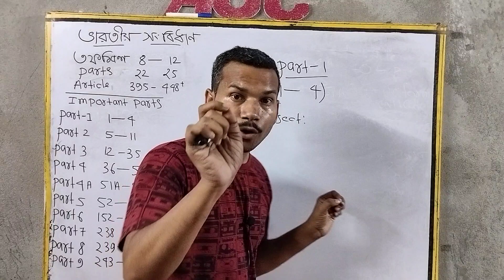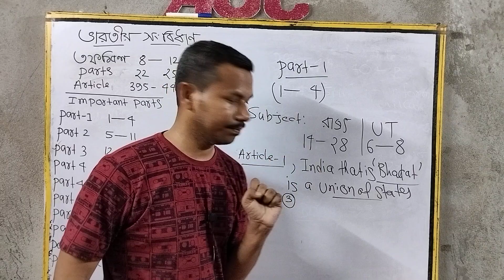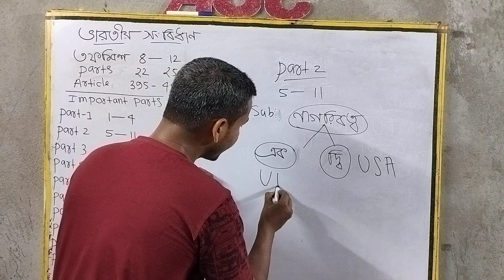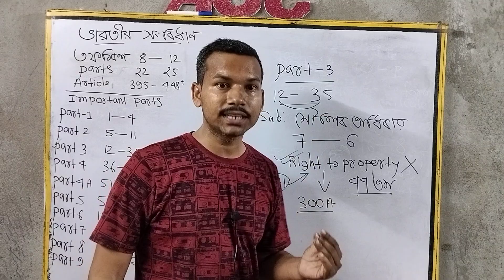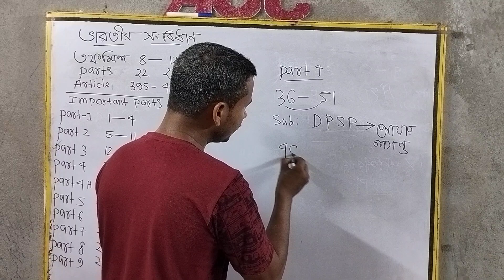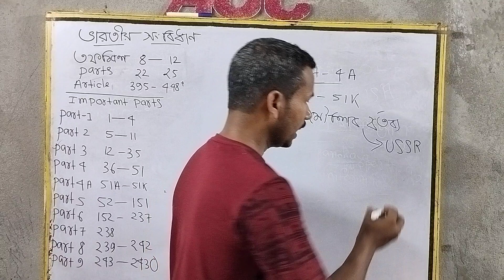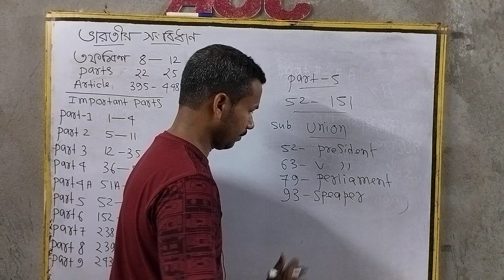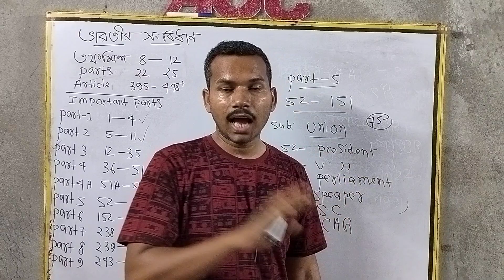ভারতীয় সংবিধান by prasenjit sir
I have covered here only 5 parts of our Indian constitution